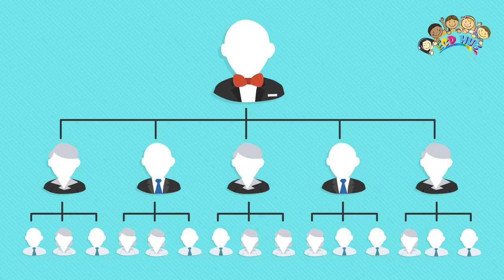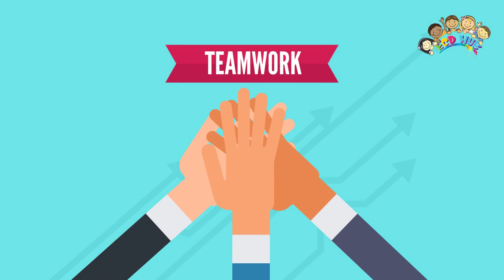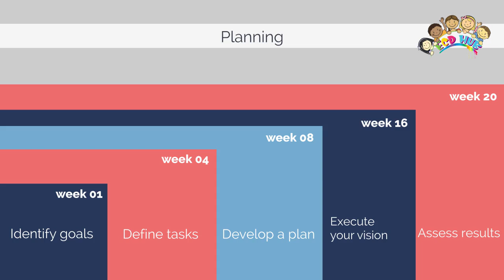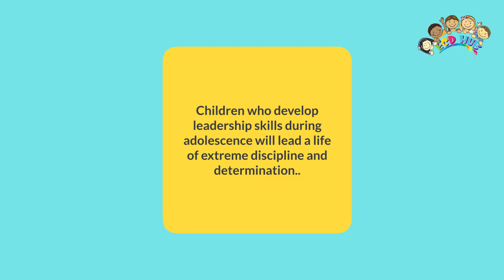Why Children Need to Develop Leadership Skills? By ECDHUB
"Why Children Need to Develop Leadership Skills?" is a crucial question that parents and educators often ponder upon. In today's rapidly changing world, fostering leadership skills in kids is of paramount importance. Firstly, teaching children leadership skills equips them with the ability to make responsible decisions, even at a young age. It empowers them to take charge of their lives, instilling confidence and a sense of self-worth. Moreover, "Why Children Need to Develop Leadership Skills?" can be answered by highlighting the value of teamwork and collaboration. Leadership isn't just about leading; it's about inspiring and motivating others to work together towards a common goal. By nurturing these skills early on, children learn the importance of empathy, effective communication, and cooperation.

Additionally, developing leadership skills in children helps them become more resilient and adaptable. They learn to handle challenges and setbacks with grace and determination, setting them on a path to success in various aspects of life. Furthermore, "Why Children Need to Develop Leadership Skills?" is connected to the notion of responsible citizenship. Leaders often play a pivotal role in making positive changes in their communities and the world at large. Teaching children these skills early on encourages them to be active participants in shaping a better future.

Furthermore, leadership skills enable children to express themselves confidently and assertively. They become better at problem-solving and critical thinking, skills that are invaluable throughout their academic journey and beyond. In essence, "Why Children Need to Develop Leadership Skills?" transcends the confines of the classroom; it prepares them for the challenges and opportunities that lie ahead in life. It fosters a sense of responsibility, resilience, and the ability to lead by example, ultimately shaping them into well-rounded individuals who can positively impact the world around them. So, whether it's in school projects, extracurricular activities, or daily interactions with peers, instilling leadership skills in children is an investment in their future and the future of our society as a whole.